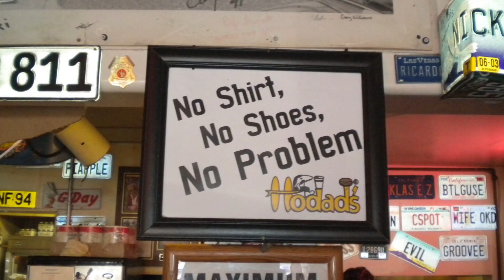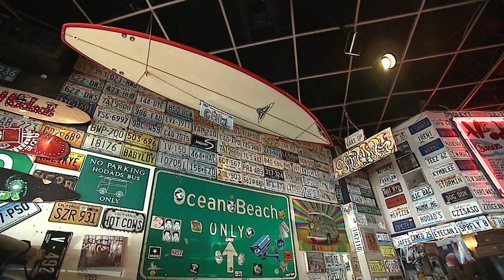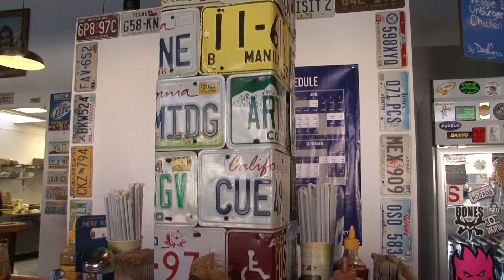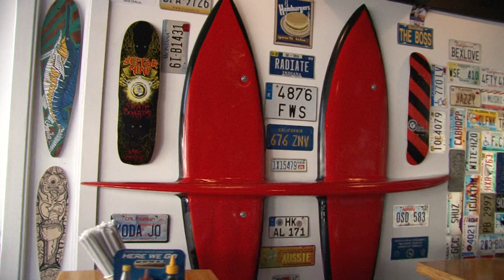Hodads OB & Downtown